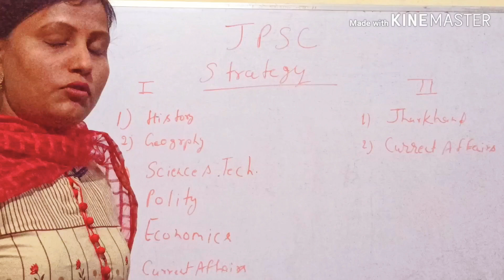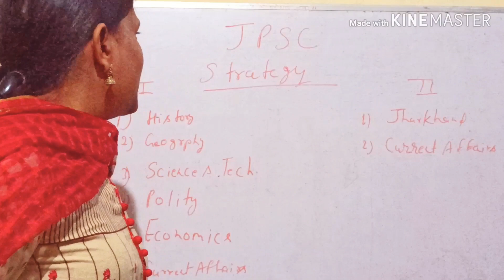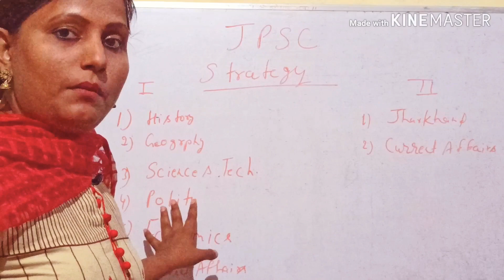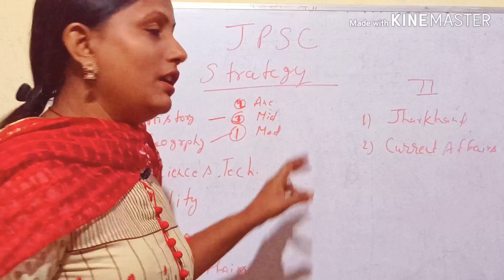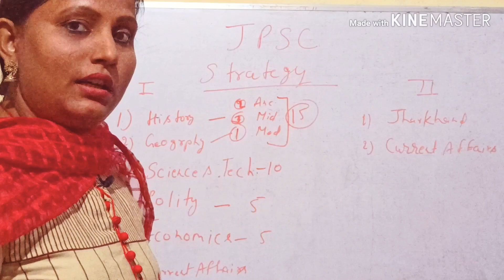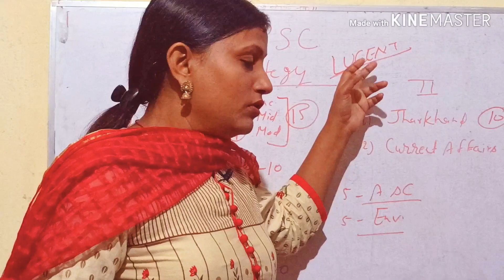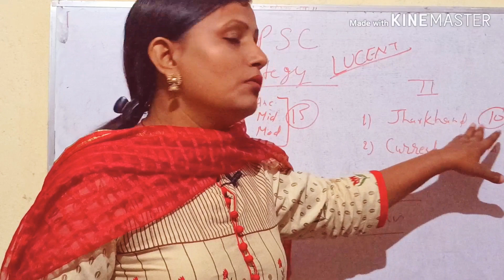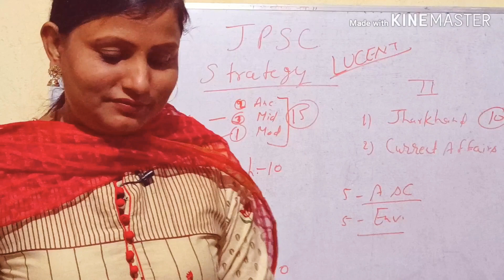7 JPSC 80 Days Strategy